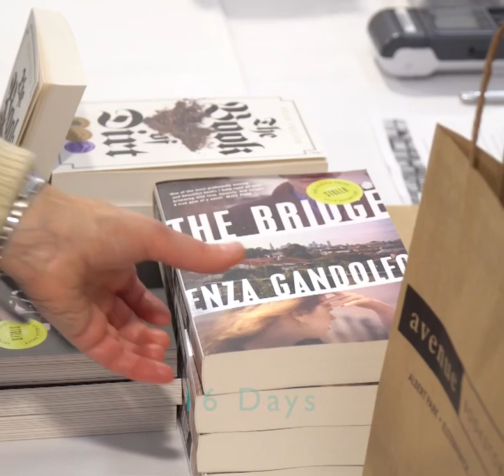2019 Glen Eira Storytelling Festival Social Media Short Clip V2